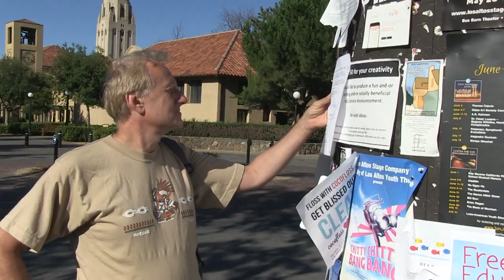La Silicon Valley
Intervista al digital guru Piero Scaruffi a Stanford